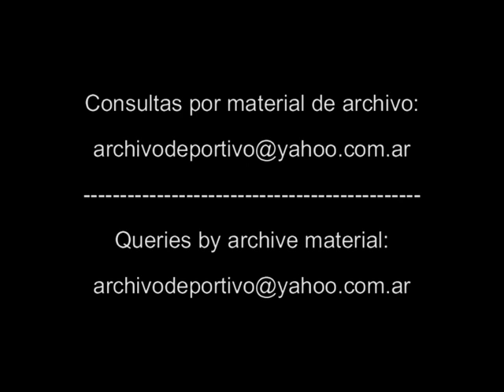Atletico Nacional vs Estudiantes de La Plata - DiFilm 1993